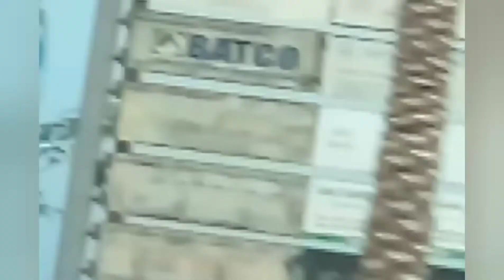Dubai to Fujairah Tour,One of the Beautiful Tourist places Fujairah Emirate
Fujairah is an emirate on the east coast of the United Arab Emirates,
Beautiful tourist places fujairah.
come and enjoy your tour fujairah.
Murad